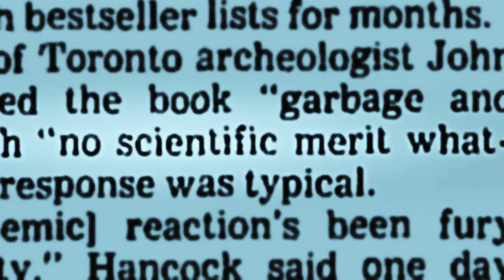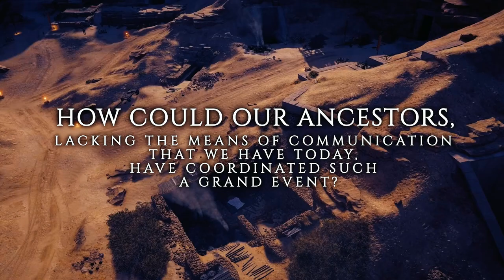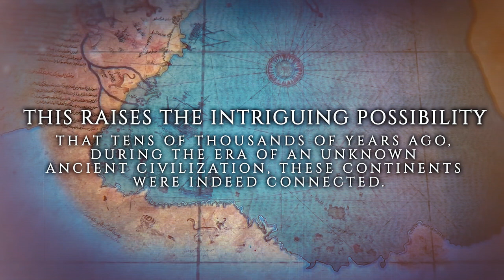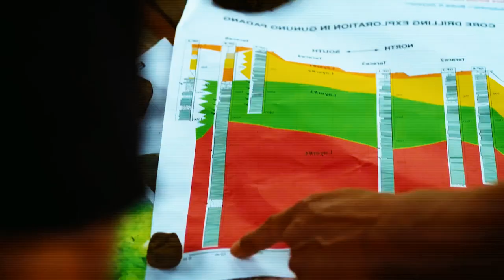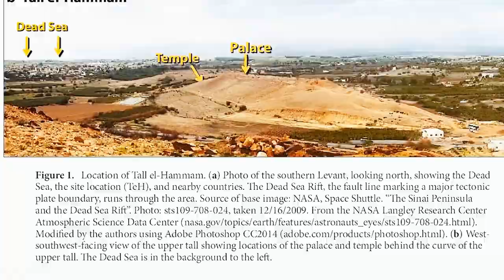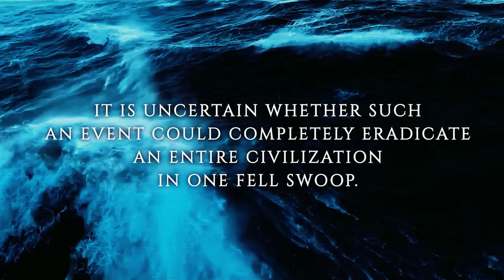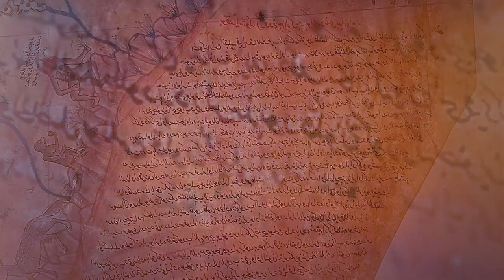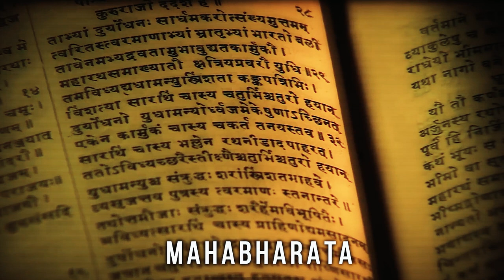GRAHAM HANCOCK Sudden DISCOVERY: Lost Civilization in ANTARCTICA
In this video you will witness the startling discovery of an advanced civilization hidden for centuries. Through compelling evidence, you will see cryptic clues that indicate that a sophisticated society thrived beneath the frozen continent. Prepare to be seized in awe by discoveries that challenge our understanding of human history.